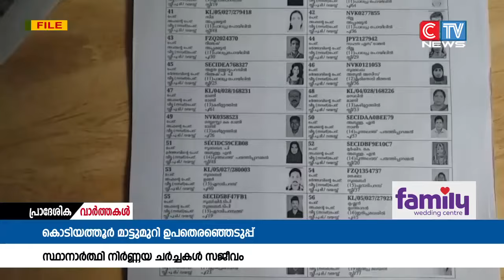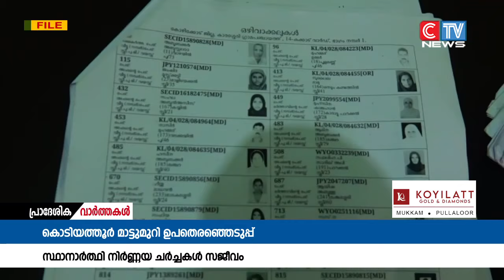മുന്നാം വാർഡായ മാട്ടുമുറിയിൽ ഉപതെരഞ്ഞെടുപ്പുമായി ബന്ധപ്പെട്ട് സ്ഥാനാർത്ഥി നിർണ്ണയ ചർച്ചകൾ സജീവമായി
കൊടിയത്തൂർ ഗ്രാമപഞ്ചായത്ത് മുന്നാം വാർഡായ മാട്ടുമുറിയിൽ ഉപതെരഞ്ഞെടുപ്പുമായി ബന്ധപ്പെട്ട് സ്ഥാനാർത്ഥി നിർണ്ണയ ചർച്ചകൾ സജീവമായി